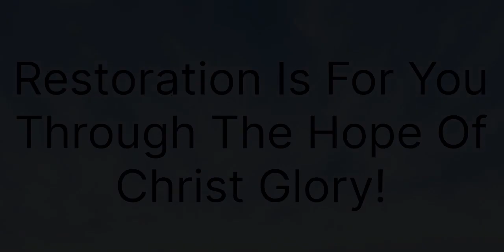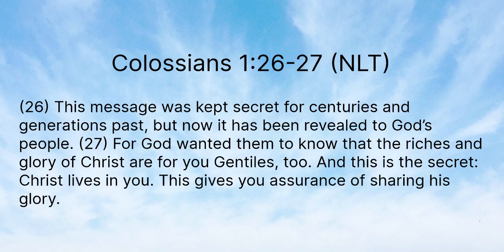Marriage Restoration: Restoration Is For You Through The Hope Of Christ Glory!